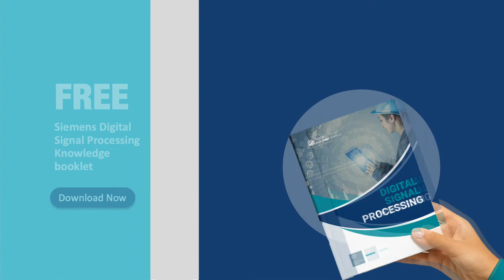Siemens Digital Signal Processing Knowledge booklet - Data Acquisition Services Singapore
This booklet will provide some insights regarding digital signal processing, on what the hardware and software are doing during acquisition process and also data post-processing.

This booklet may provide some ideas also on what kind of small details that we may want to pay attention before making a decision to purchase a data acquisition system together with data post-processing software. Below are some details covered by this booklet.